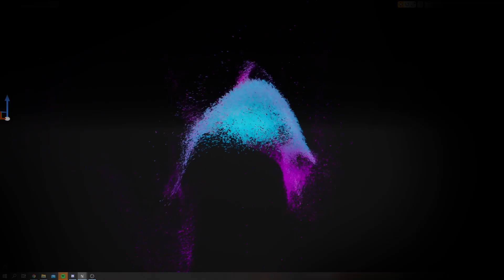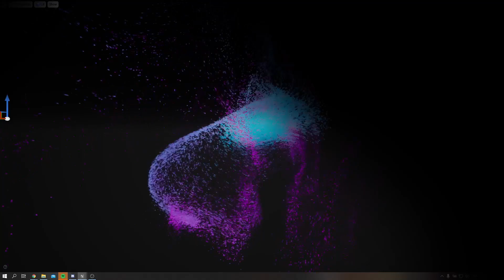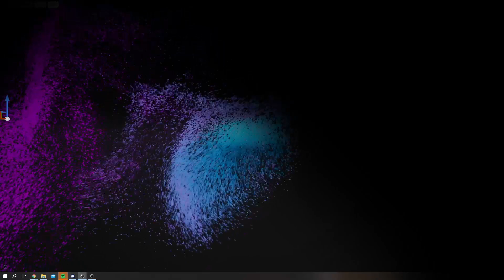Naiad - Sweep | UE4 Niagara Particle System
linked.in/bufuak

Title: Sweep
Artist: Naiad
Genre: Beats